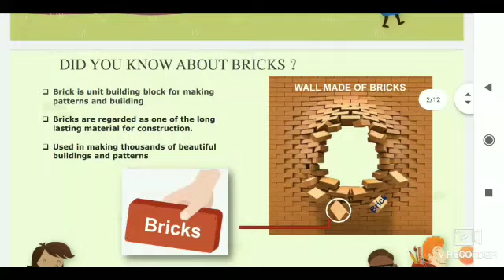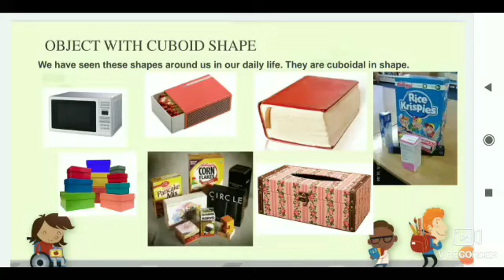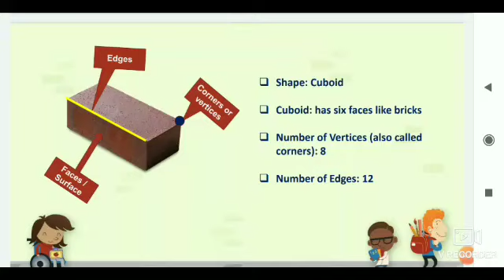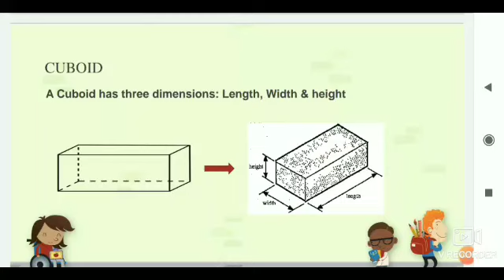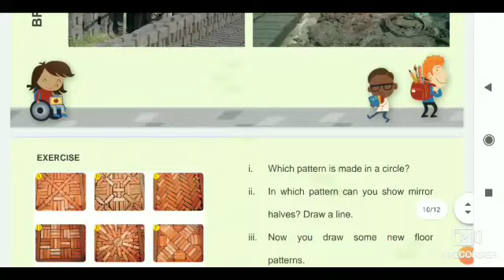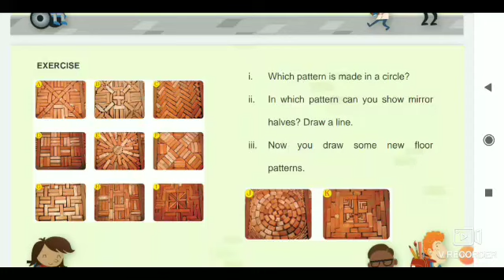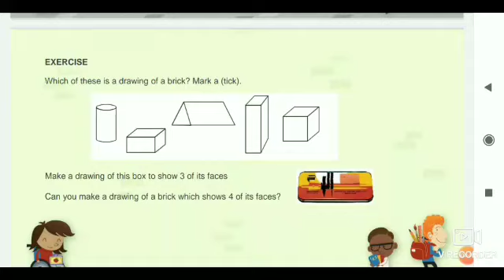Class 4|Mathematics| (Chapter 1)|Building with Bricks|part1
Building with Bricks: Understanding Bricks, and their shapes & patterns